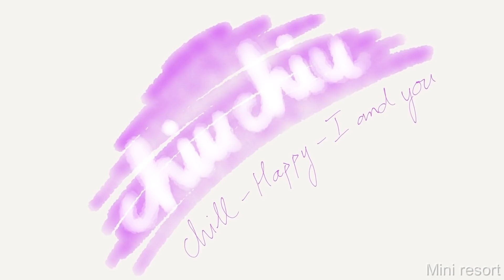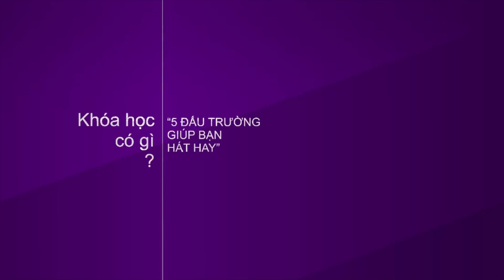Buổi sáng ngày thứ 9, tự cô lập ngoài đảo thiên đường, ăn sáng với Chiu Chiu, Quang và Ngân